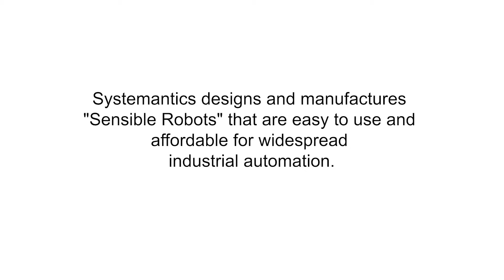Develop 'Sensible Robots' at Systemantics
Our India Industry Internship partner, Systemantics, designs and manufactures "Sensible Robots" that are easy to use and affordable for widespread industrial automation. Take a look a closer look at Systemantics' space, people and it's work culture. To know more about the India Industry Internships,